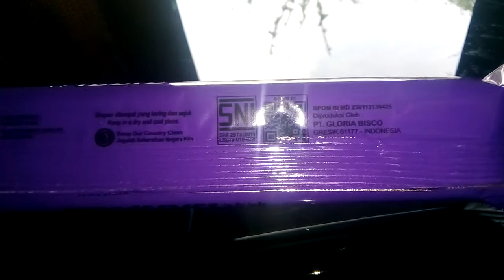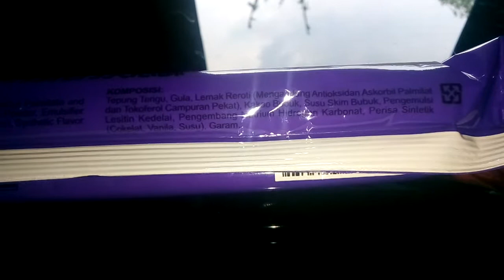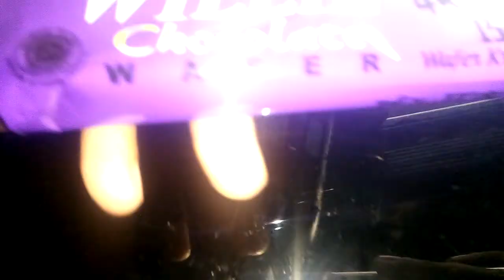Review Produk #597 : Willie Chocolate Wafer